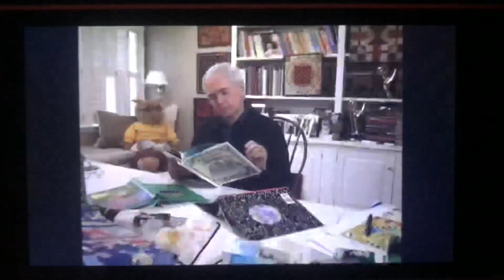Closing to Arthur on PBS Kids GO!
PBS